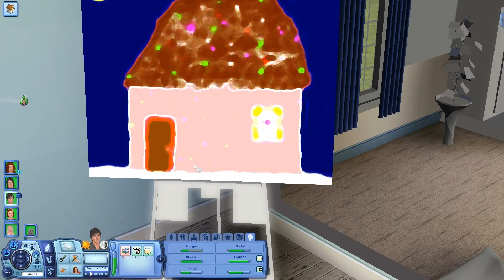FAILED PRANK - Lets Play: The Sims 3 Generations: Part 25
*~~READ ME~~*

- In this part we play some pranks & Nathan gets grounded!

→The Other Links are Below

My twitter→ be sure to follow me for a lot of updates

~~*MUSIC STUFF*~~

Artist: Main Reaktor
Artist: Tobu
Links:
Tobu